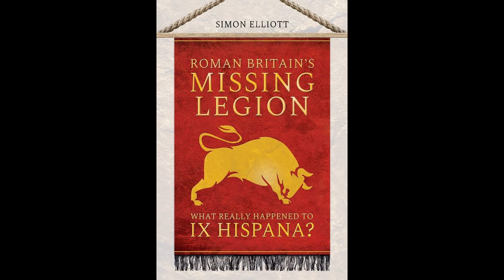Falinks, the Spartan Pokémon! - Pokémon History and Facts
And in today's video, M explores the history origins, lore, and facts of the Pokémon Falinks. We hope you enjoy the opening & God Bless! :)

All information was found from various websites, videos, and Pokémon sources.

*Next Sub Goal:* 5000 AND WATCH TIME!